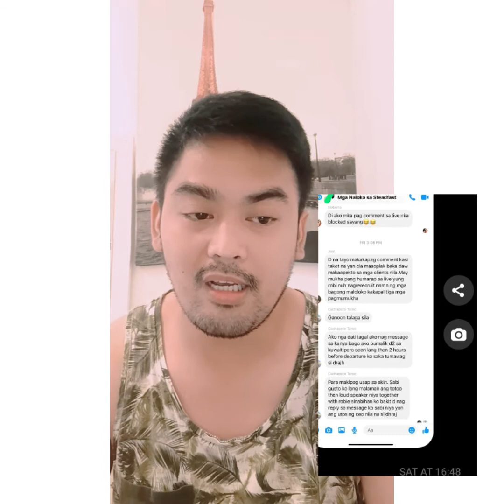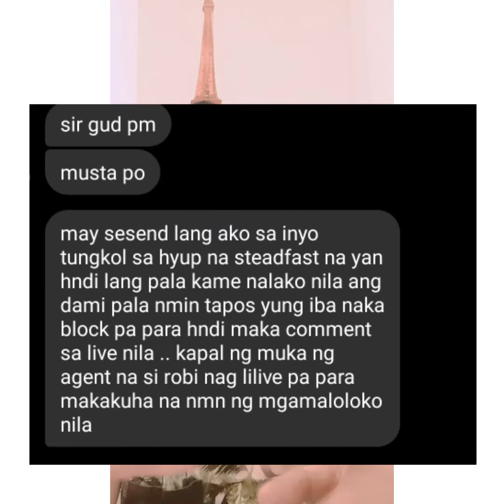STEADFAST AND PWG GROUP !!